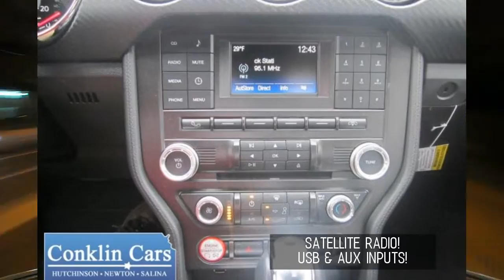New 2016 Ford Mustang V6 Fastback | Conklin Cars Newton KS | Wichita KS Area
New 2016 Ford Mustang @ Conklin Cars Newton KS Wichita KS Area Ford Dealership | New Used 2016 Ford Mustang Dealership Wichita/Newton/Hutchinson Kansas

Features Include: Remote Engine Start, Rear Wheel Drive, Yellow Tri-Coat, 6-Speed Auto Transmission, Fog Lamps, Alloy Wheels, Cloth Seats, Back-Up Camera, Ford Sync w/MyKey, OnStar.

1500 E. 3rd Street, Newton, Kansas